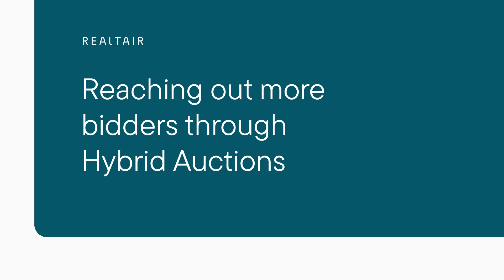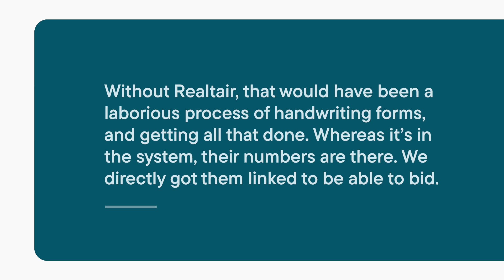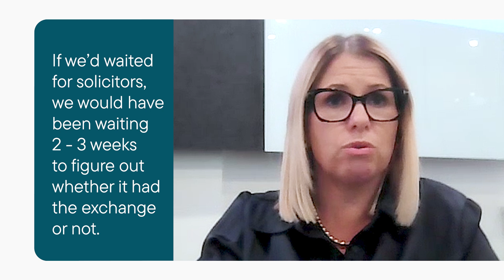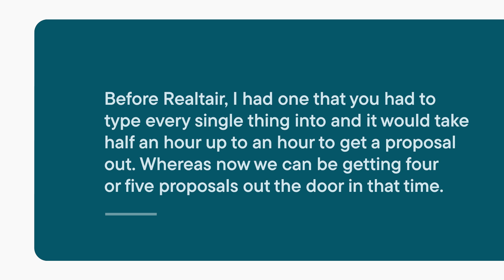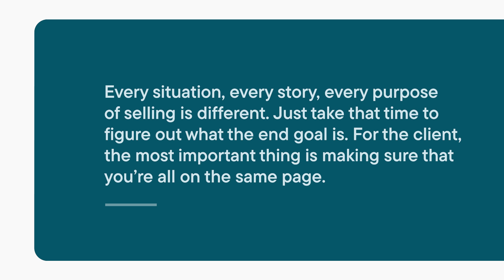How proptech expands reach over impossible bidders | Sarah Ward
Join us for an engaging interview with Sarah Ward, a seasoned real estate professional with over a decade of experience. Sarah shares her journey, highlighting her innovative use of technology in auctions and daily operations. She discusses the pivotal role of Realtair in streamlining listings, exchanges, and client updates, even during personal moments. 💌

Sarah also brings a unique perspective as a female agent in a male-dominated industry, emphasising empathy, communication, and understanding client needs. Discover her insights and stories from the front lines of real estate in the Balgownie community. Don't miss this chance to hear from one of the industry's finest! 💅🚀

KEY MOMENTS 👀
00:00 Reaching out to more bidders through Hybrid Auctions
01:15 Proptech advantage: Exchanging contracts without altering schedules
02:11 The agent's tool for quicker updates & personalised templates
03:38 Empathy and adaptability as the agent's strong points